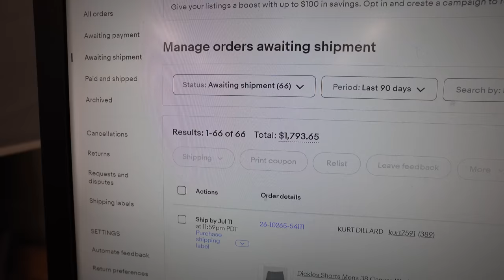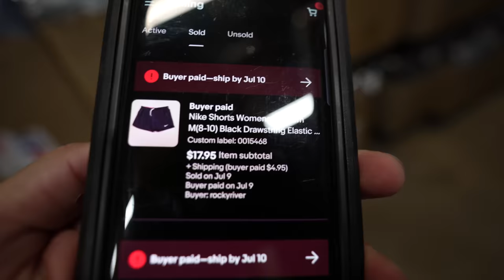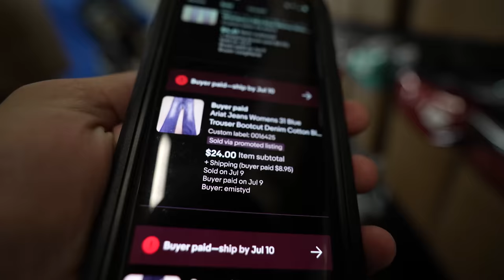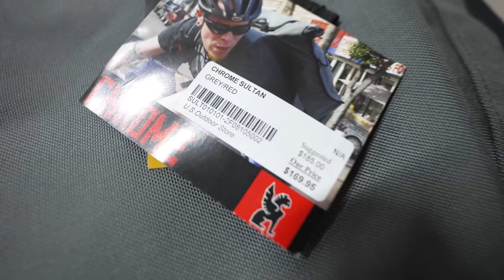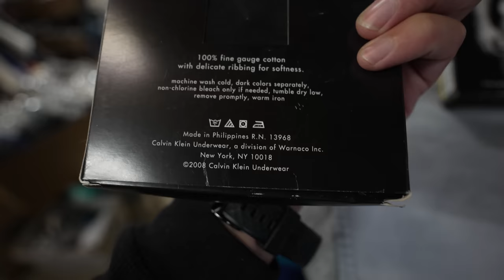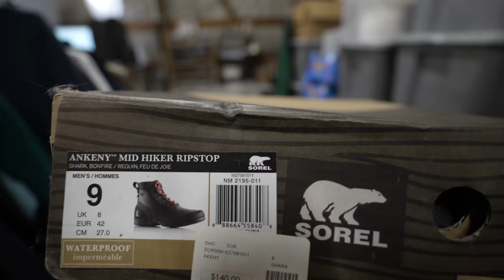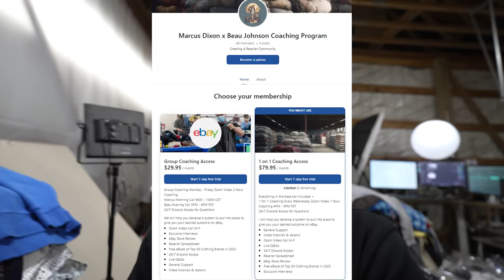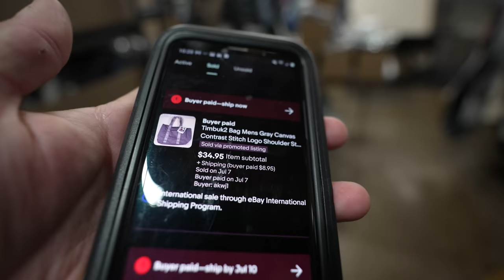How to Get Ahead of 99% of Resellers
Discover the truth of what it takes to start making progress towards your goals as a reseller. Find out what is selling in my store so you can find some of these items when you go out sourcing.

📚Hardcover eBay Clothing Item Specifics Book

➡️Transform Your Reselling Business FREE 7 Day eBay Coaching

➡️Reseller Supplies

➡️Thermal Printer for Labels That I Use:

➡️Electric Adjustable Sit Stand Desk I Use:

PHOTO SETUP I USE:
Neewer 2 Piece NL 660 LED LIGHTS
Andoer RGB LIGHT
Lanyard For Phone
Fabric Shaver
Galaxy S22

INVENTORY SETUP I USE:
8x8x32 Boxes
24x48x72 - Shelves
12x16 Poly Bags
Consecutive Sticker Labels